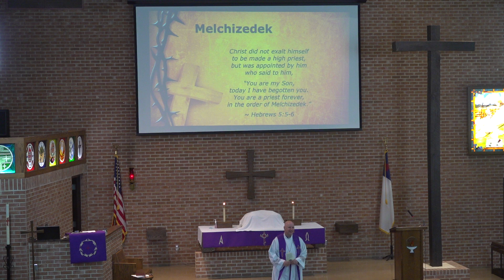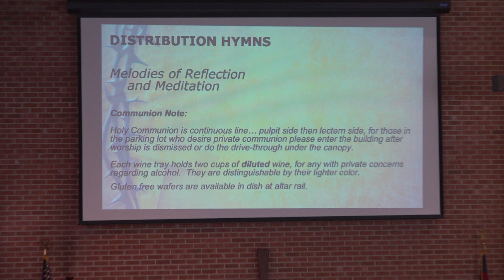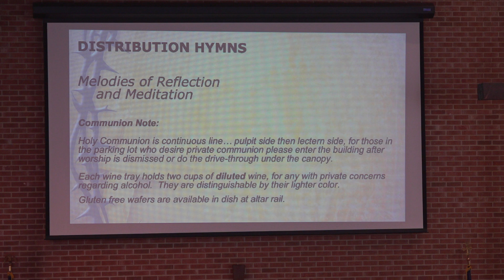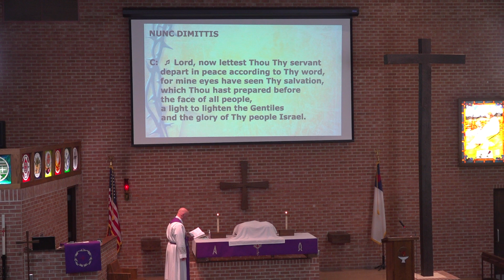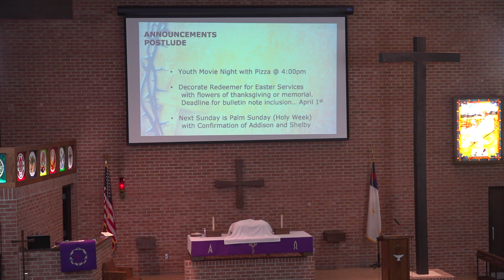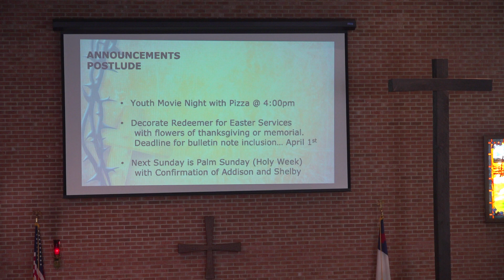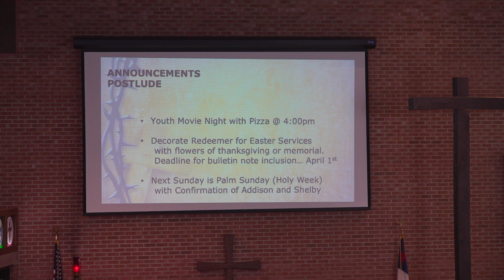3-21-2021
Fifth Sunday in Lent; Sermon title: Melchizedek